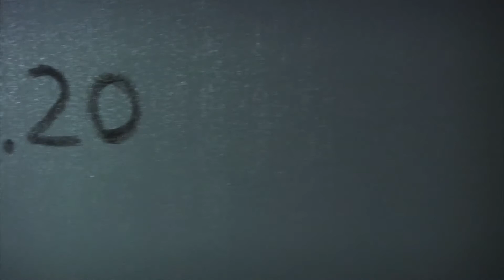Isolation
En Viborg Media College afgangsfilm 2013.

Filmen er produceret af:

Tim Damgaard (Instruering og kamera)
Mathias Christiansen (Lys)
David Wedel (Lyd)
Mads Dam Christensen (Redigering)